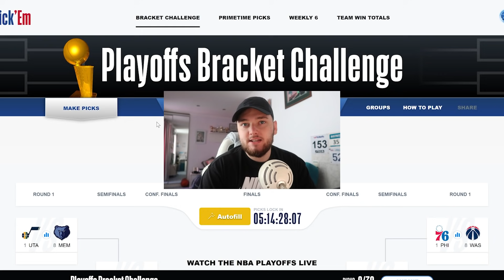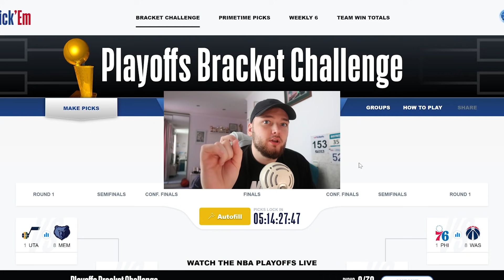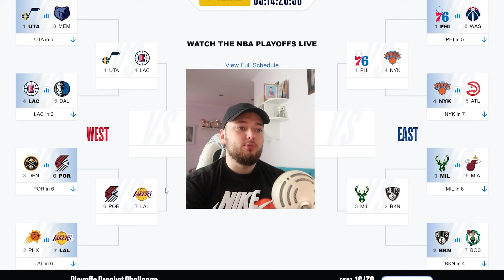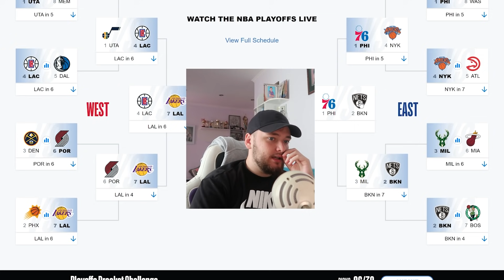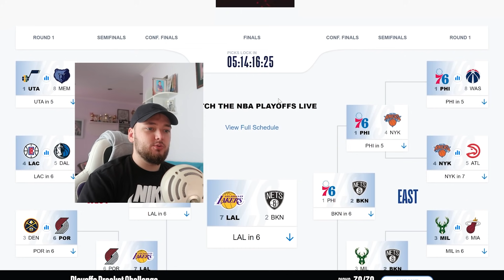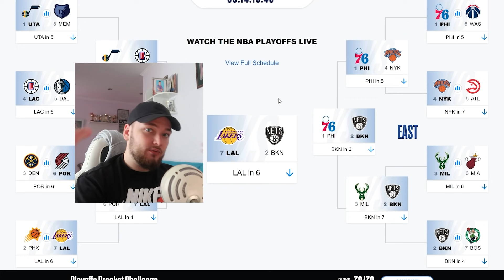ЗАПОЛНЯЕМ ТАБЛИЦУ ПЛЕЙ-ОФФ! НБА ПЛЕЙ-ОФФ 2021